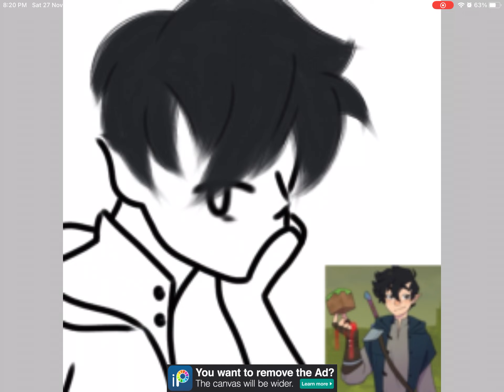Fanart for @animagician! | speed paint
I hope u like it :D